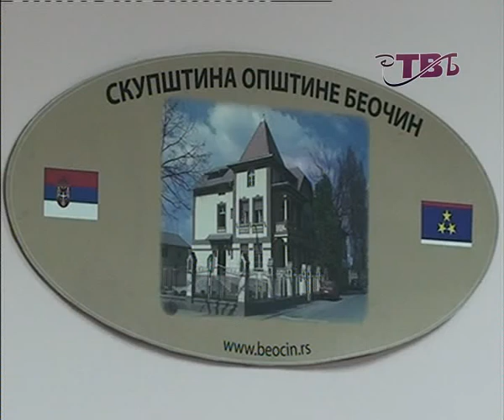TV Beocin 15 maj - 11. sednica SO Beočin